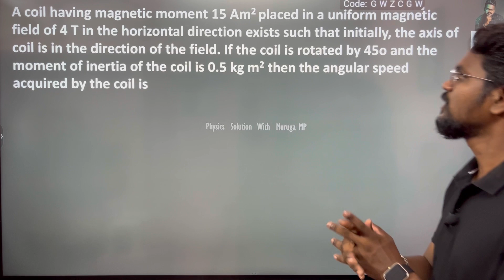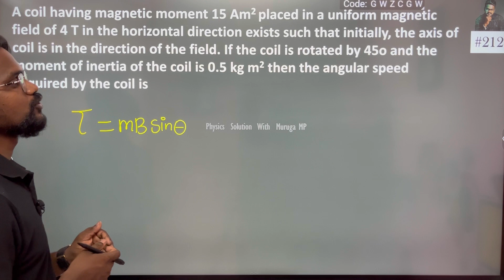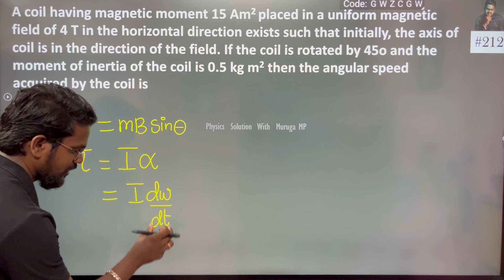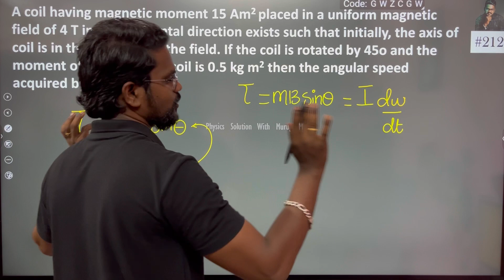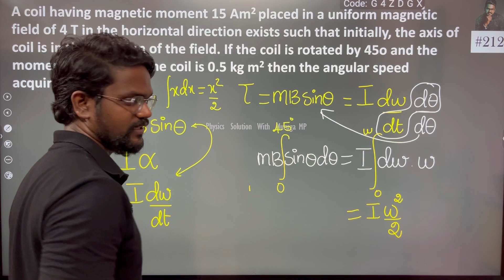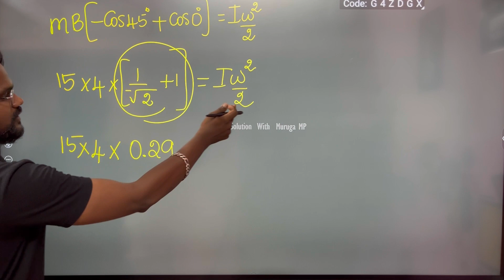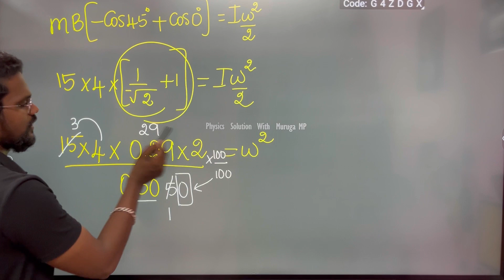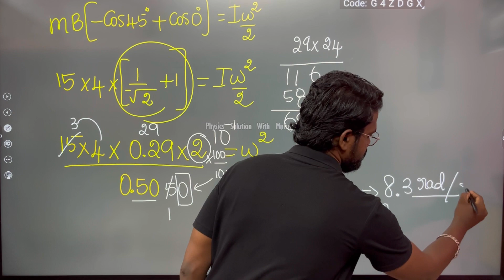A coil having magnetic moment 15 Am 2 placed in a uniform magnetic field of 4 T in the horizontal